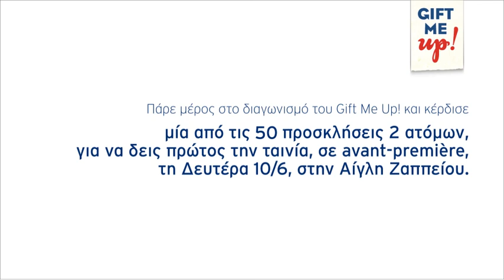Gift Me Up - BEFORE MIDNIGHT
Η Aegean στηρίζει το ταξίδι της Ελλάδας, στις μεγάλες οθόνες του κόσμου και σου δίνει τη δυνατότητα να κερδίσεις 1 ταξίδι για δύο σε 3 προορισμούς ή μια από τις 50 προσκλήσεις 2 ατόμων, για να δεις πρώτος το "Πριν τα μεσάνυχτα" στην avant-première της ταινίας, τη Δευτέρα 10/06, στην αίγλη Ζαππείου.